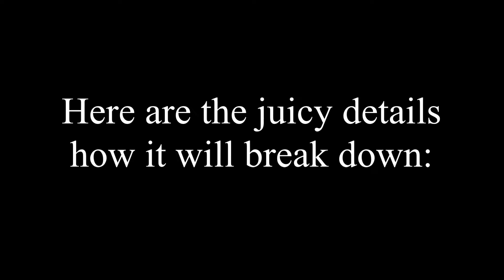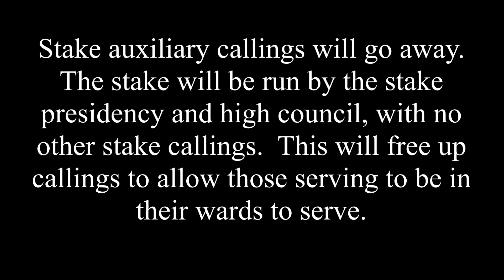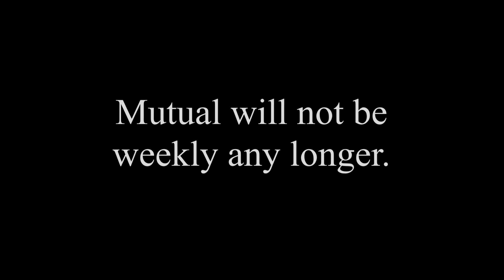GeneralConference Rumors 🤔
Look at all these rumors

The 188th Semiannual General Conference of the Church will convene in the Conference Center auditorium in Salt Lake City on Saturday and Sunday, October 6–7, 2018, and will be broadcast to many areas of the world. Saturday general sessions will be held at 10:00 a.m. and 2:00 p.m. mountain daylight time (MDT); Sunday general sessions will be held at 9:30 a.m. MDT, which includes Music and the Spoken Word, and 2:00 p.m. MDT. The women’s session will be held on Saturday, October 6, 2018, at 6:00 p.m. MDT.